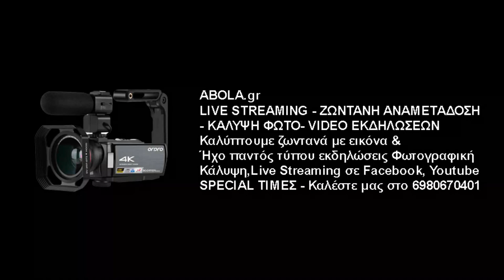Χρήστος Παλλίδης & Αλέξανδρος Σταβουλίδης - Α.Ο. Κηπούπολης - Δηλώσεις ⚽